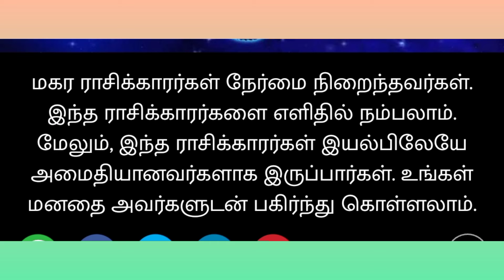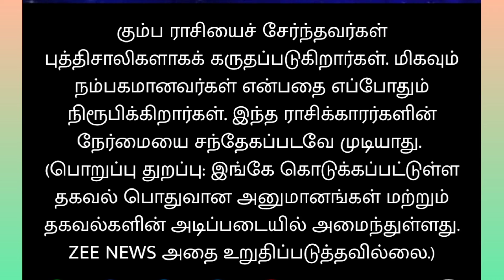இந்த ராசிக்காரர்களை கண்ணை மூடிக் கொண்டு நம்பலாம்